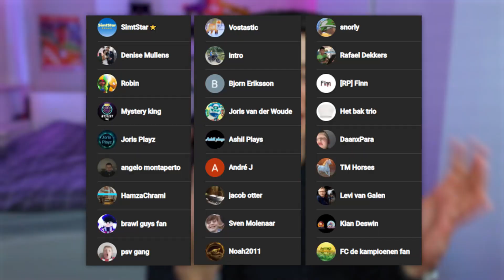*NIEUWE* WIE BEN IK (Fortnite Editie) tegen vThorben